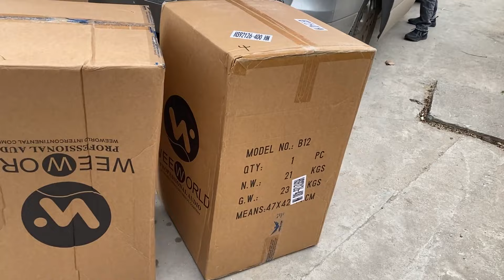Dàn karaoke gia đình loa B12 lắp cho anh Hiệp - Hải Phòng LH:0975386726 -0963866622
Dàn karaoke gia đình loa B12 lắp cho anh Hiệp - Hải Phòng
Combo gồm :
1. Loa B12
2. Đẩy x22pro
3. Mic 321